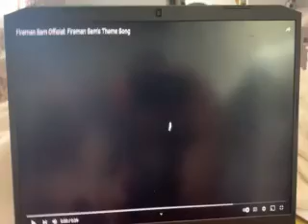FIREMAN SAM THEME SONG